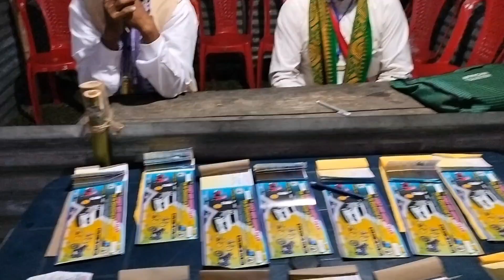Sonathi maithai phalithaini Hathai